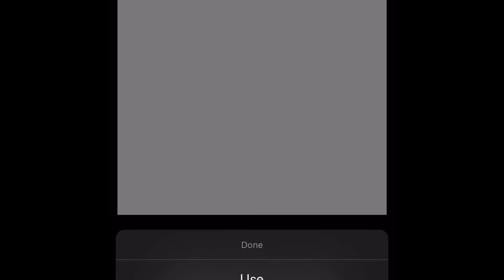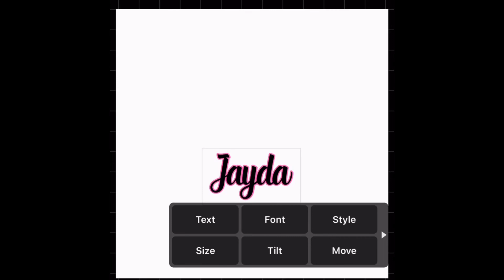Phonto App Tutorial: How to achieve shadow effect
Simple and shorts steps needed to create shadow for DIY nameplate jewelry